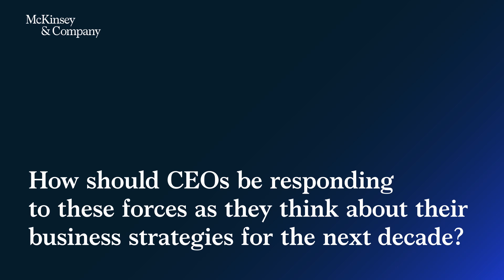What’s next for manufacturing and supply chains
Alpesh Patel, director of McKinsey’s Digital Capability Center, discusses the need for CEOs to be business backed instead of business forward. He also speaks about the relentless growth of analytics, how automation is shaping manufacturing, and the need for people to remain at the center of transformation.